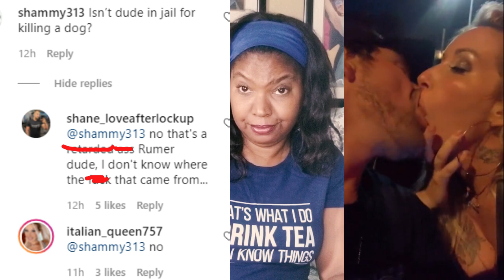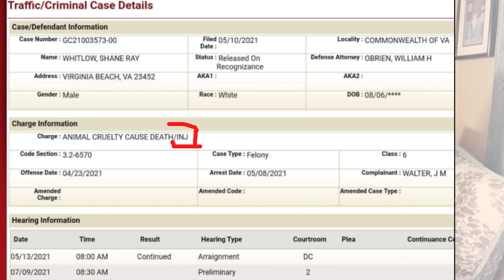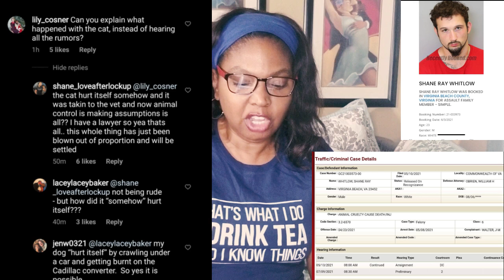Lacey and Shane lie! So Many Excuses! Love After Lockup!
@tracie trendy @tracie finance 101

Lacey and Shane lies
lacey and Shane speak love after lockup

You asked for it. Here's the merch, luvs!